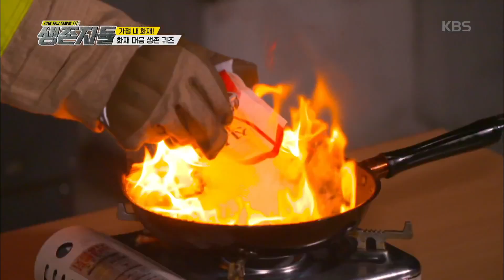팬에 불이 옮겨붙은 상황에서 가장 빨리 진압할 수 있는 것이..?! [생존자들] 20191210